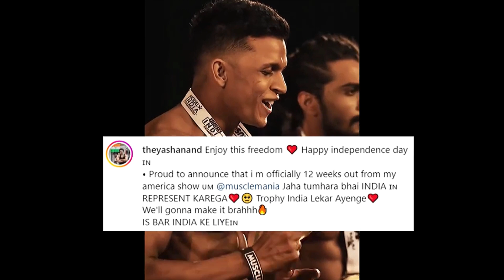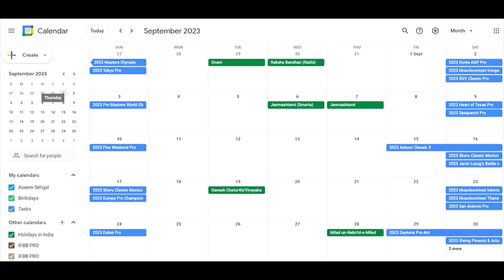Yash Anand Next Show?? | Next Show Ali Bilal vs Imran At Italy | Nick Walker 😳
hits likes.

Lots of  ❤